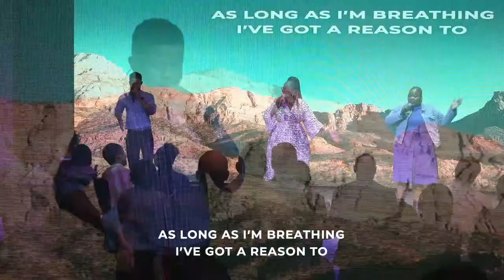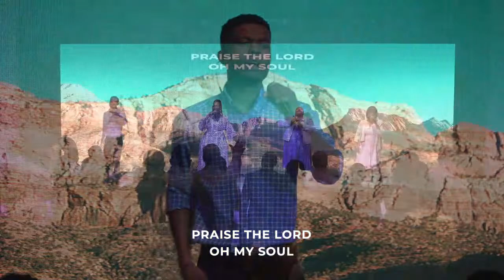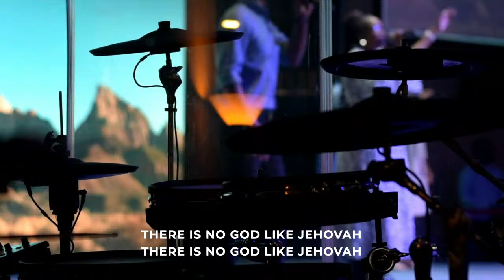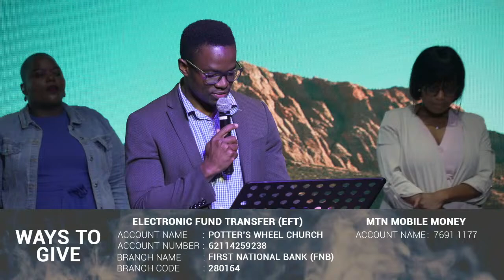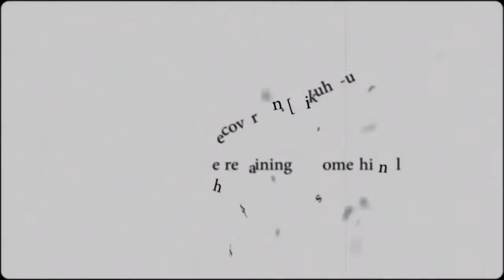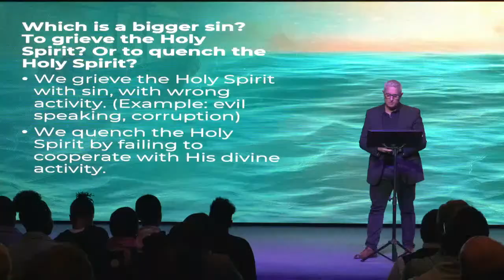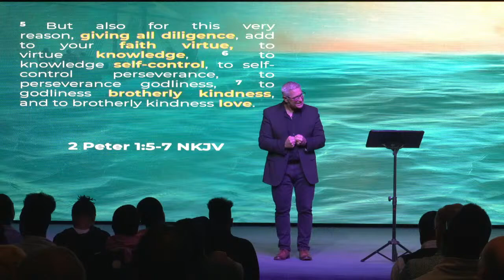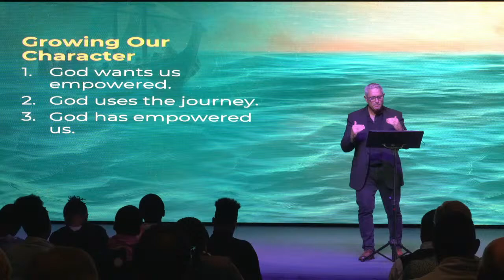Growing Our Character | Pastor Kevin Ward | Potter's Wheel Church Live Stream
If we are born again, we have everything that need in seed form to become all God wants us to be. Peter wrote about this in his second letter. In this sermon, Pastor Kevin shows how God uses both His character and His power to reveal His love in people’s lives. As we partner with the Holy Spirit, God empowers us and transforms our character to be more and more like Him.

0:00 Worship: Praise
5:10 Worship: Days of Elijah
11:55 Worship: This is a Move
22:29 Worship: Freedom Reigns / Let It Rain
26:19 Announcements
34:09 Growing our Character
1:16:41 Worship: Holy Spirit
1:23:29 Closing Prayer